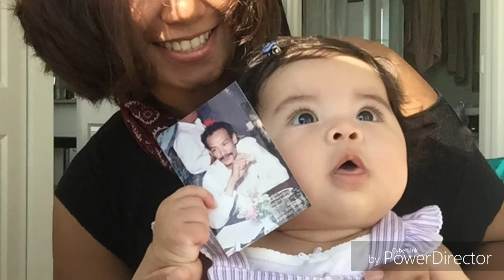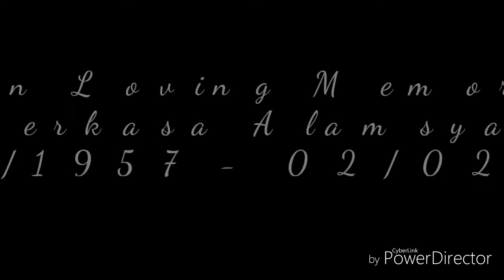Dear My daughters.. today I remind you about your Kakek.